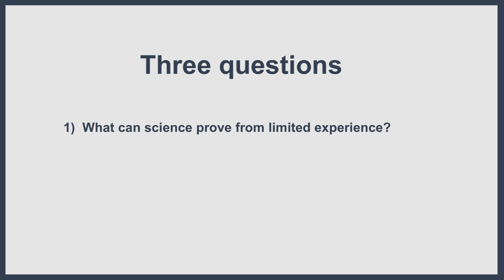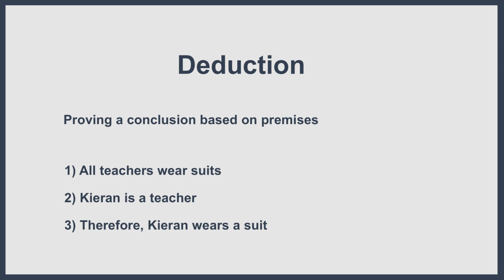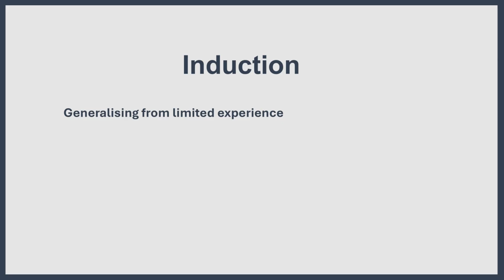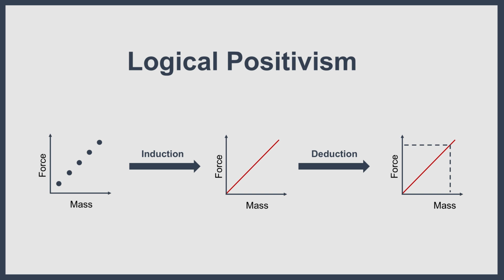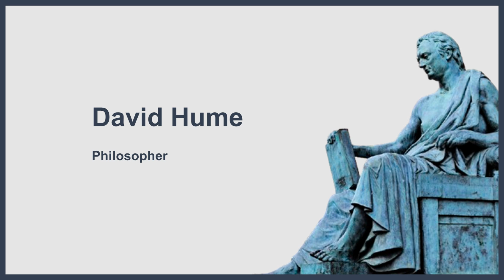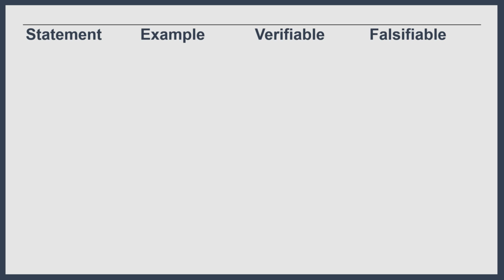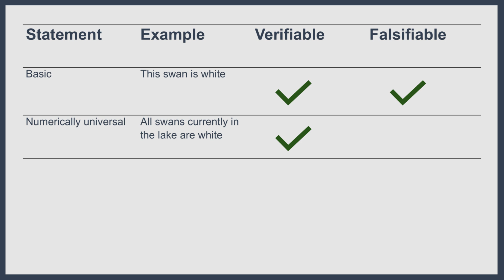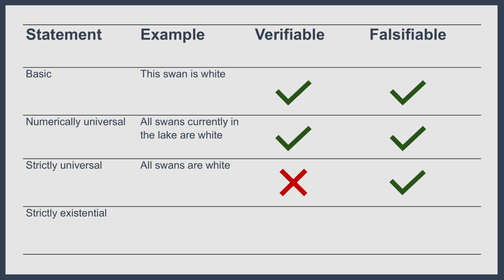Book Summary: Karl Popper's "The Logic of Scientific Discovery" - part 1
Science finds out about the world from experience, but experience is always limited, so what can science prove about the world?

This question is the focus of "The Logic of Scientific Discovery" by Karl Popper, of the the most important philosophers of science.

In this 3-part video series (of which this is the first video), I detail Popper's theory of how science works and what science can prove.

Some of the images used are not my own; these are from the following sources: